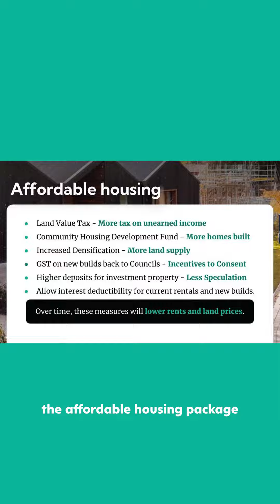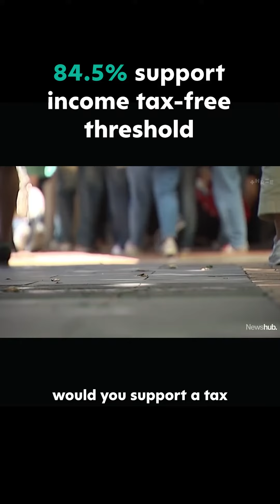Merry Christmas | 2022 Highlights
Meri Kirihimete! 2022 was an incredible year for The Opportunities Party - check out some of the highlights. Thank you for your support!
GET IN TOUCH WITH THE TOP TEAM